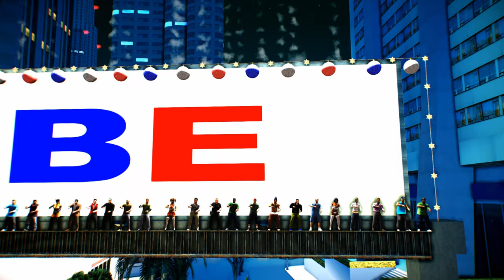STEK - BALKAN EXTAZY (OFFICIAL VIDEO)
⚡ SA-MP server: samp.balkanextazy.net (Brojcani IP: 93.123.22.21)
⚡ TeamSpeak 3 server: ts.balkanextazy.net

► Tekst: Stek
► Glazba: Stek
► Aranžman: Stek

Režija/Montaža: Kova
Organizator: Goxy
Scenograf: Goxy

Kako je sve počelo?
Balkan Extazy Zajednica je osnovana 2012. godine od strane Nenada Rankovića poznatijeg po nadimku Doz. Godine 2015. zajednici se pridužuje Goran Benjak poznatiji po nadimku Goxy i zajednica postavlja rekord od 907 igrača. Nakon nekog vremena suradnja između njih prestaje i Nenad Ranković (Doz) nastavlja sa razvojem Balkan Extazy zajednice sve do 2023. godine kada Balkan Extazy zajednicu preuzimaju Goran Benjak (Goxy) i Teo Kovačević (Kova) i odluče vratiti stari sjaj Balkan Extazy zajednice kao davne 2015. godine sa dobro poznatom "XBER" skriptom u nadi da će svi ponovo imati priliku zaigrati i zabavljati se na serveru kao nekada.